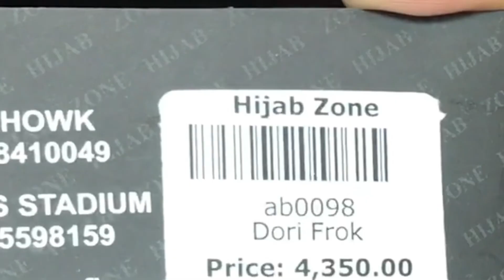Frock style Abaya/beautiful and latest style Abaya/Hijab zone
Hijab zone Fortress (main branch) 10-A bridge Lane opposite Square Mall Fortress stadium Lhr.Cantt. WhatsApp # 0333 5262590. ph# 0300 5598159. Hijab zone Jail Road, Shop#3 UGF Landmark Plaza jail road Lahore WhatsApp # 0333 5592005. .Hijab zone 3g Ashiana shopping centre Main Boulevard Gulberg 3 lahore WhatsApp # 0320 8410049